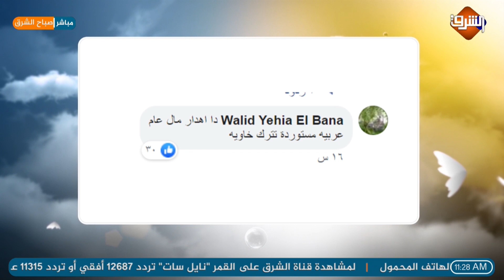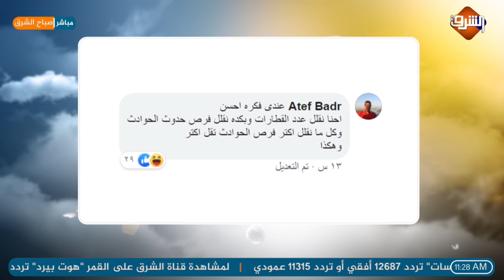السكة الحديد تؤكد استمرارها في ترك العربة الأخيرة من القطارات فارغة من الركاب